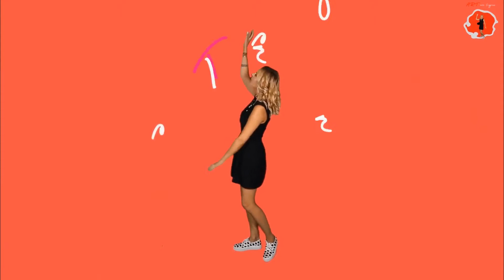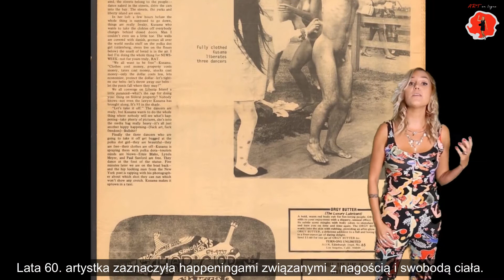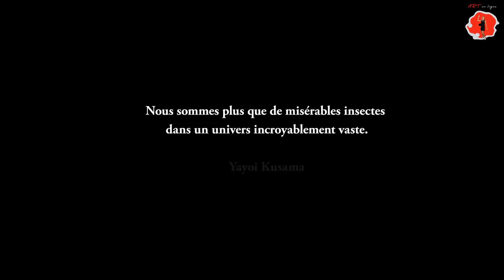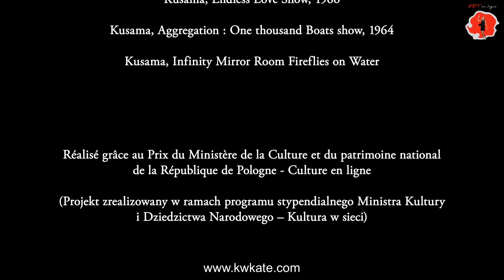KUSAMA | Art en ligne - Sztuka w sieci | Kate Wyrembelska | Épisode 12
Le 12e épisode « d’Art en ligne » réalisé par Kate Wyrembelska. Découvrez l’univers artistique de Yayoi Kusama. N’hésitez pas à partager, promouvons l’art ensemble !

Dwunasty odcinek „Sztuki w sieci” w realizacji Kate Wyrembelskiej. Odkryjcie artystyczny świat Yayoi Kusama. Udostępniajcie, promujmy wspólnie sztukę !

Ce projet est réalisé grâce au Prix du Ministère de la Culture et du patrimoine national de la République de Pologne - Culture en ligne.

Projekt zrealizowany w ramach programu stypendialnego Polskiego Ministra Kultury i Dziedzictwa Narodowego – Kultura w sieci.

Kate Wyrembelska

Watch online:
F: ART en ligne par Kate Wyrembelska "Les portraits des artistes du XIXe et du XXe siècle" - une série de cours en ligne sur l'histoire de l'art conçue par Kate Wyrembelska, artiste et doctorante en Arts Audiovisuels (UPV - Montpellier). Afin de mieux expliquer l'histoire de l'art contemporain du XIXe au XXe siècle, la vie et les œuvres de 14 artistes seront présentées. Leurs œuvres les plus importantes seront discutées, ainsi que leur contribution au développement de l'art.
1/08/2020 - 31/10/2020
Tous les samedis à 18h
1 vidéo = 1 artiste 5 - 15 minutes
PL: SZTUKA W SIECI w realizacji Kate Wyrembelskiej
Sztuka bez granic, czyli filmowe portrety artystów XIX i XX wieku.
Wykłady w formie nagrań wideo (w języku francuskim z polskimi napisami), mają na celu przybliżenie uczestnikom historii sztuki współczesnej XIX i XX wieku. W tym celu, przybliżone zostaną życie i twórczość 14 artystów polskich i zagranicznych. Omówione zostaną ich najważniejsze dzieła, a także ich wkład w rozwój sztuki.
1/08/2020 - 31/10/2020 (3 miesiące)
W każdą sobotę o godzinie 18.00
1 wideo = 1 artysta 5 - 15 minut